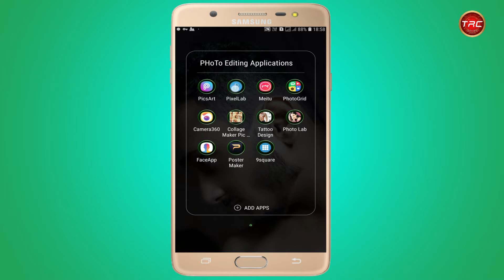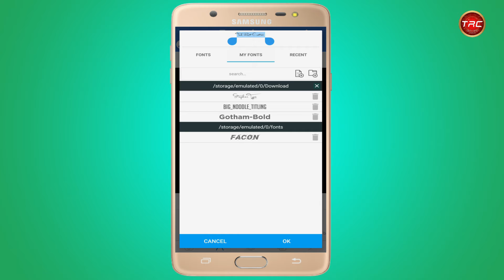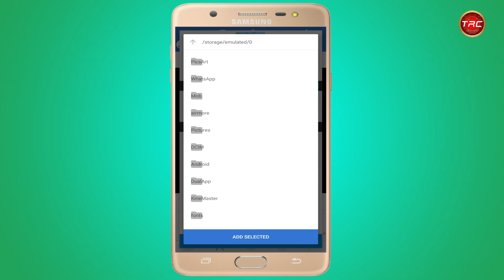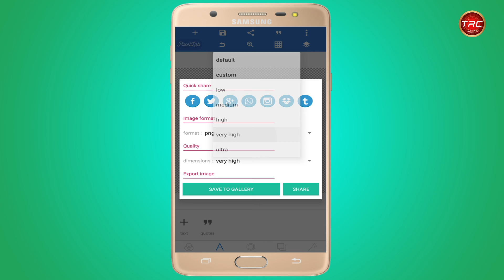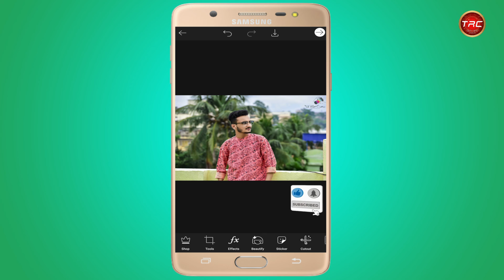How to Make Stylish Signature Photography Logo || Logo Design in Mobile || techronit creation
Welcome to techronitcreation.

⏩How to create  amazing Gold 3D Text effect  Logo in Pixellab || 3d Text Gold logo Full Tutorial ||

Mobile- Samsung Galaxt J7 Max

Ring Light & Stand

Tech ronit creation [@techronit24]

1 Logo design
2 signature logo design tutorial
3 photography logo design
4 handwritten logo
5  logo design in pixellab
6 Instagram logo design
7  logo design using custom font
8   best signature fonts
9  best logo design fonts
 10 stylish fonts for logos
11 logo design in mobile
12 logo design process
13 creative logo design
 14 logo design 2020